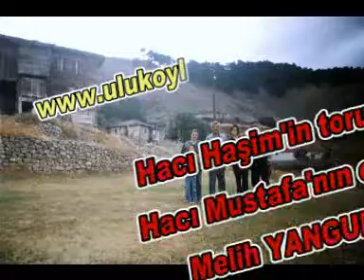çankırı-çerkeş-uluköy fotoğrafları Melih YANGUN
Cinaligilden Uluköylü Hacı Haşim'in Torunu ve Hacı Mustafa YANGUN'un oğlu Melih YANGUN'un Uluköy Fotoğraf sunumu. Herkese iyi seyirler. Tüm Uluköylüler " " adresinde 01 Şubat 2008'te buluşalım.